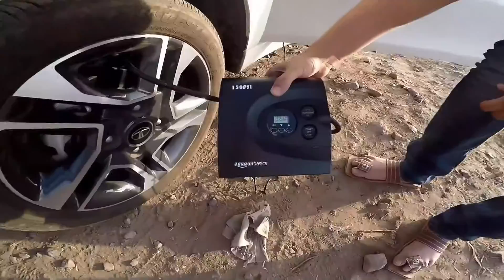Tadoba to Pune in TATA Tigor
Hi Guys, This is my return journey from tadoba, the road was extremely bad and I had a dicey tyre..
Thanks.

Link for the product: AmazonBasics Tyre Inflator with Carrying Case